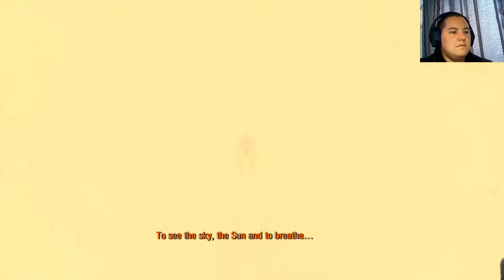Metro 2033 Redux: Dark star level COMPLETE 24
Metro 2033 Redux dark star level complete with diaries and secrets. this is my game play of how i played the level and enjoyed it.

Diaries: 5:38 mins
NO safe's